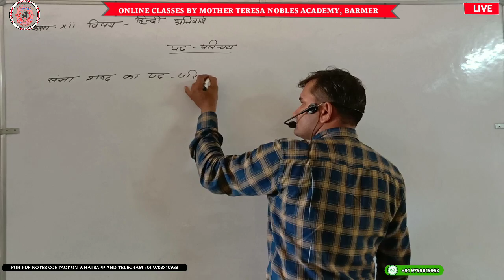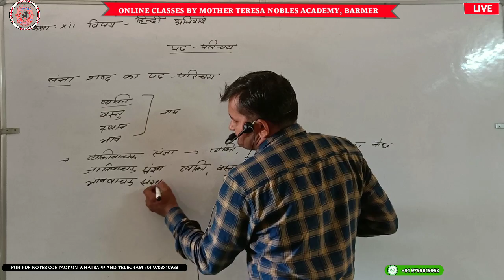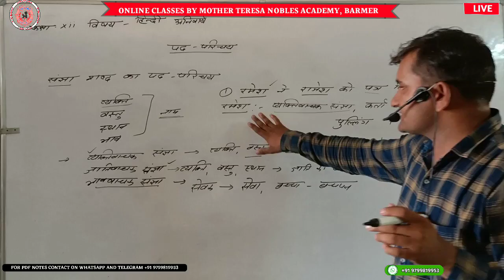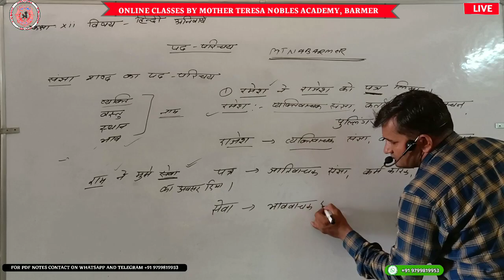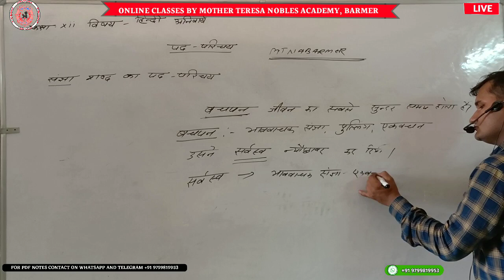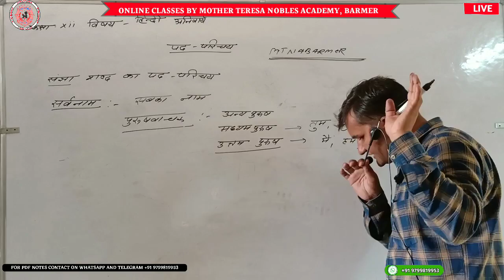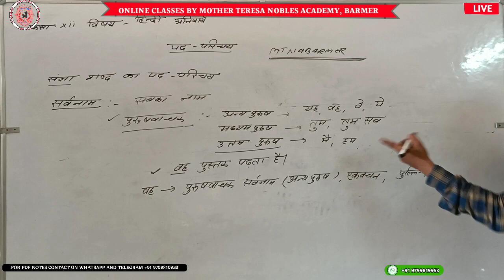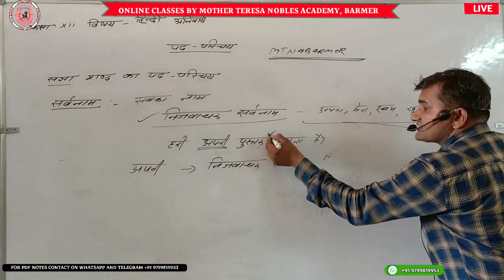CLASS XII HINDI : पद परिचय (भाग-2)